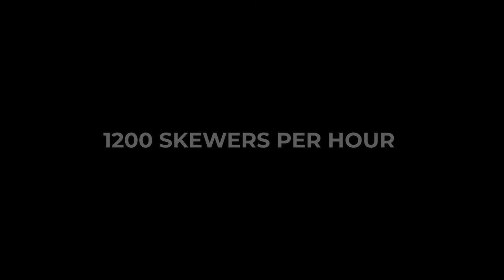HOT ITEM! MESIN CUCUK SATE! HASIL CUCUK SATE MEROKET SAMPAI 1200 PER JAM!